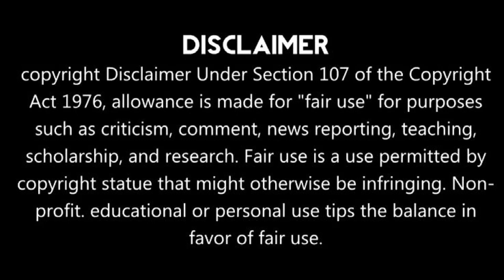বেঙ্গল কাজু অ্যাসোসিয়েশনের এক মাসের কর্ম বিরতি সংকটে কাজুর যোগান।